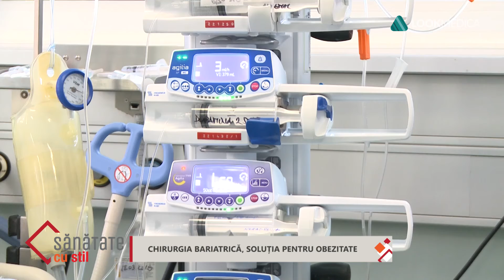Sănătate cu stil- Chirurgia bariatrică, soluția pentru obezitate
În România, 6 din 10 adulți au probleme cu greutatea, iar 2 din 10 ajung la obezitate, o boală ce necesită control și tratament pe termen lung. Complementar dietelor și eforturilor de a slăbi, în acest stadiu se recomandă și intervențiile chirurgicale de modificare a aparatului digestiv, reunite sub denumirea de chirurgie bariatrică. După o astfel de operație, pacienții slăbesc treptat și astfel scade și riscul apariției unor afecțiuni asociate, precum hipertensiunea arterială, diabetul zaharat sau infarctul miocardic.